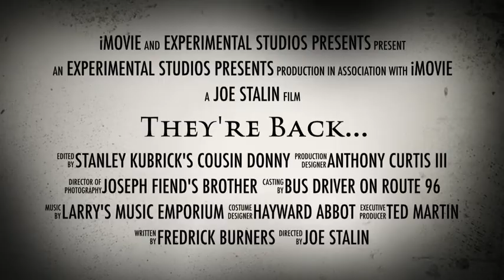They're back... Trailer (was Not Again...)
Another test of the new iMovies Trailer feature
Renamed the title of the movie and the names in the credits